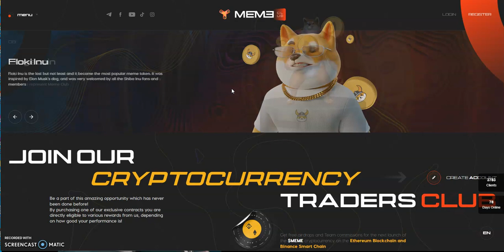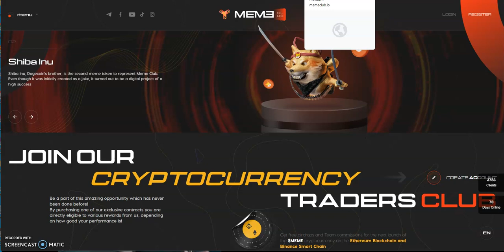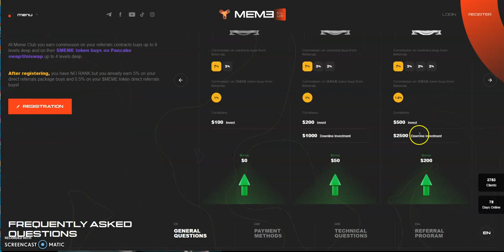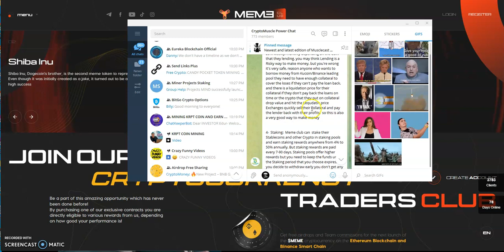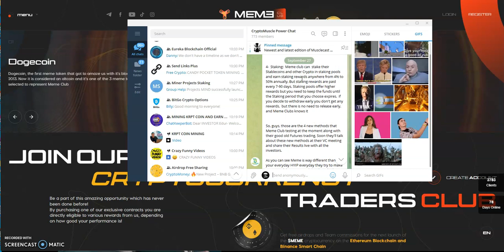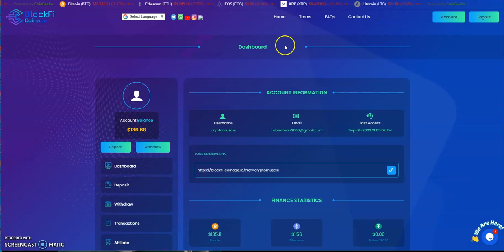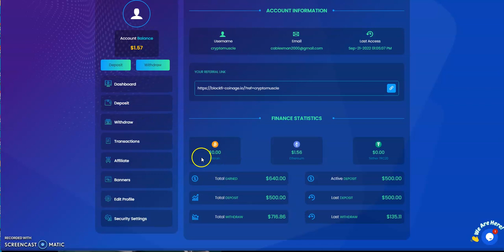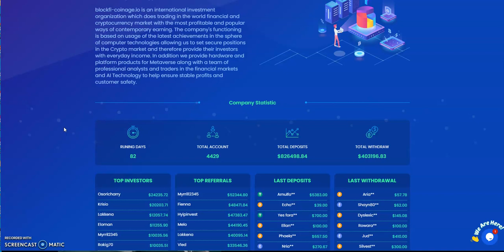Crypto Double Shot - MEME Club Passive Platform Update and BlockFi Coinage Update too - Both Good!!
Episode 3304

Pegasus

Matrix Platforms

Mid-level Platforms

Others